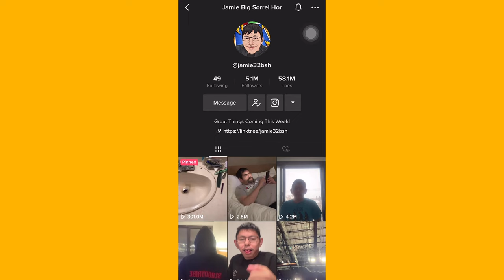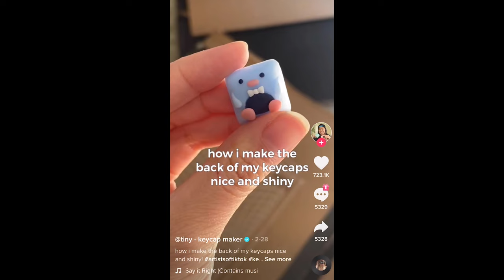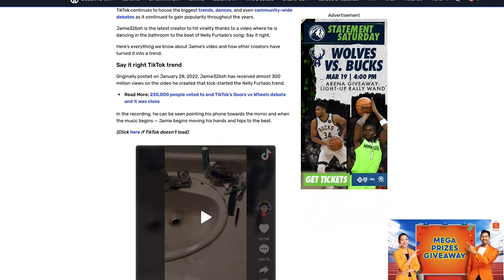Why did this guy dancing to Nelly Furtado go viral? | Trends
If you are on TikTok, you will definitely know Jamie Big Sorrel Horse. He posted a video of him dancing in front of his bathroom mirror to Nelly Furtado’s 2006 hit single “Say it right” and it went viral. The question is why?